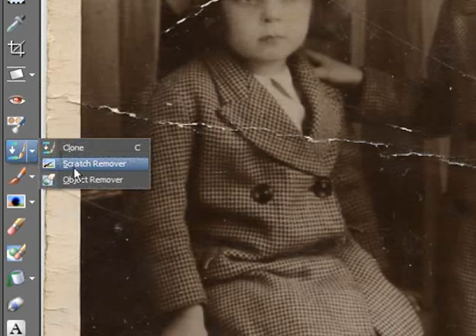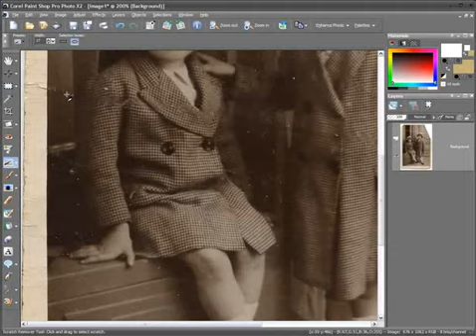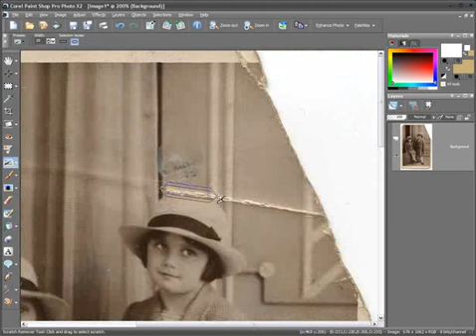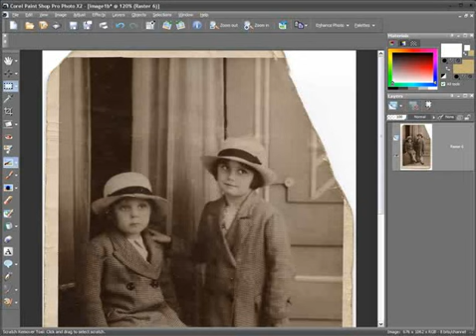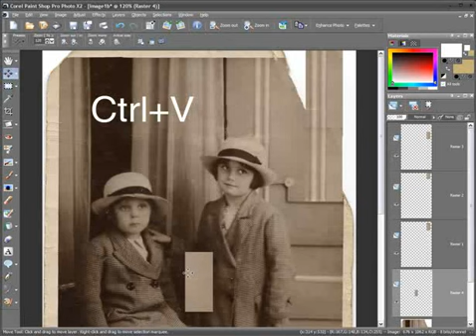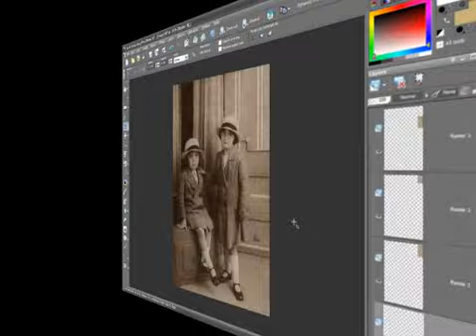Esercitazione video: come ripristinare una foto danneggiata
Gli anni possono farsi sentire sulle tanto amate, ma mal protette foto di famiglia. Fortunatamente, Vincent Oliver è qui per mostrare alcuni semplici modi per ripristinare le vecchie foto di famiglia che vi stanno più a cuore con Corel Paint Shop Pro Photo X2